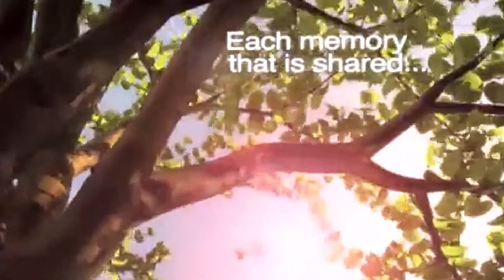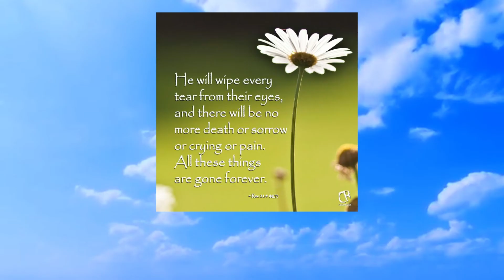In loving memory of Nanay Vicenta